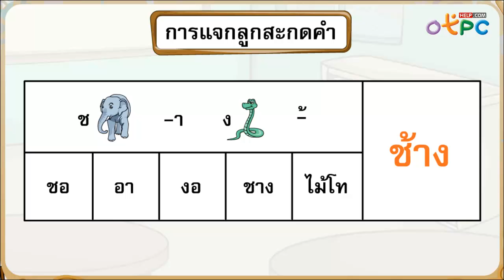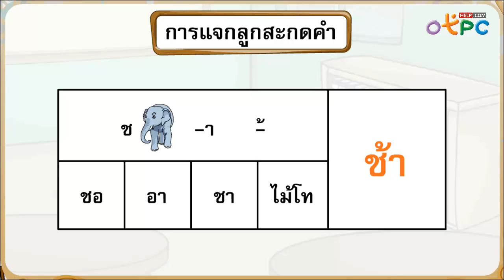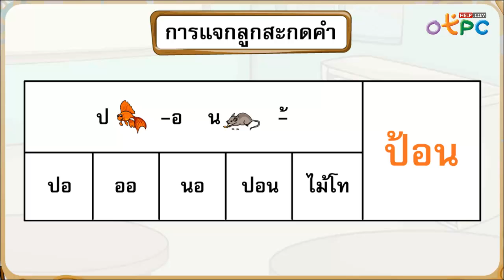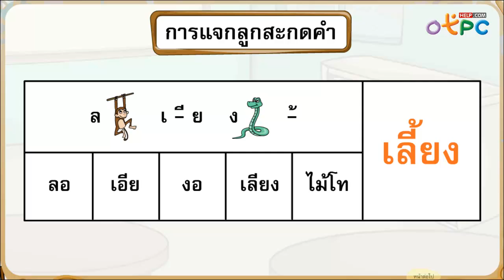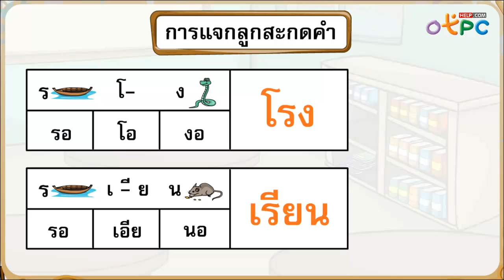ทบทวนการสะกดคำ - สื่อการเรียนการสอน ภาษาไทย ป.1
- มาทบทวนการสะกดคำ กันครับ
- ฝึกการแจกลูกสะกดคำ
- มาฝึกอ่านคำศัพท์ใหม่ๆ พร้อมการสะกด และความหมาย ไปพร้อมๆ กัน